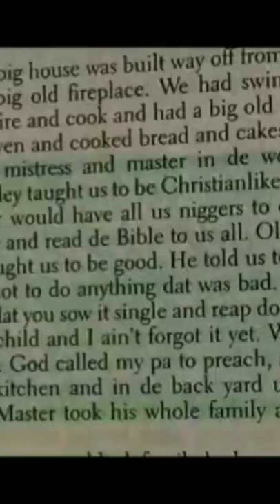neworleans We was taught baptist religion in slavery!!